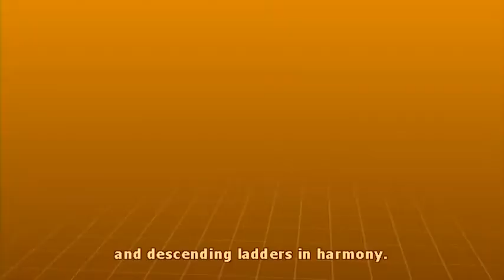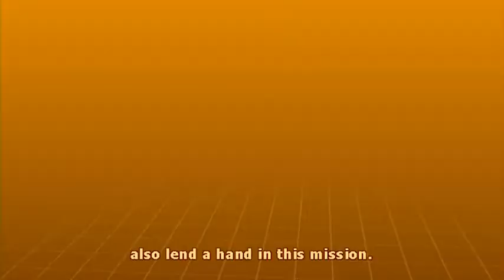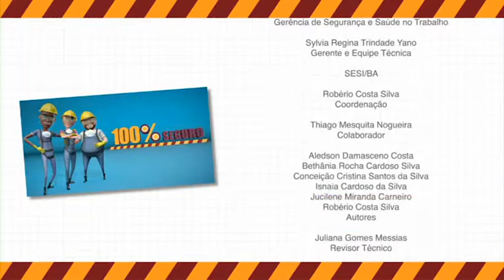Project Video Series 100% Safe | Working at height (English subtitles)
Every caution is not enough when working above the floor. First, carry out the risk analysis to check the electrical system. If needed, use the Work Permit. Should any dangerous situationarise that cannot be solved at the time it happens, stop the activities. In addition, every construction site demands safe rescue procedures and help for potential victims. The worker also needs to be thoroughly evaluated. It is not enough a detailed physical exam, for the certificate of occupational health it is important to check if there is no history of fainting, dizziness, epilepsy, arrhythmia, use of medication, drugs or alcohol and height phobia. After the medical exam, the candidate receives training and guidance from the supervisor.